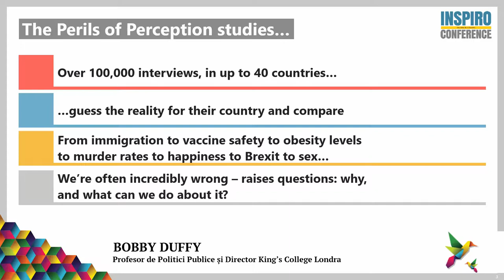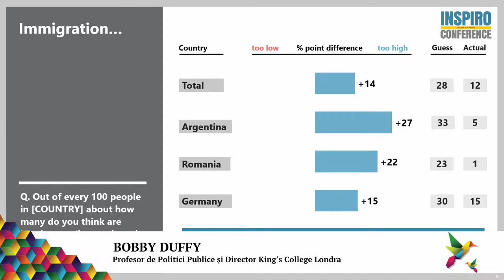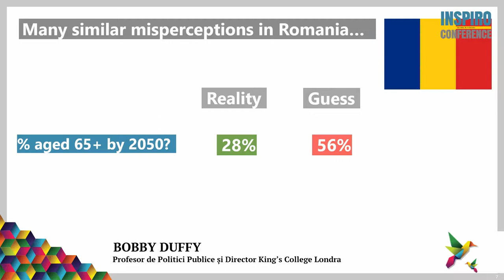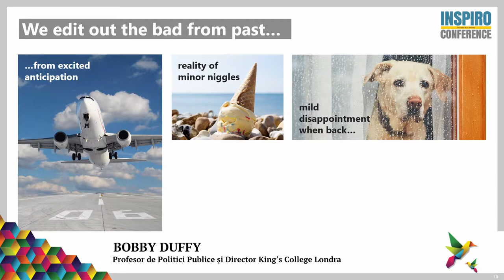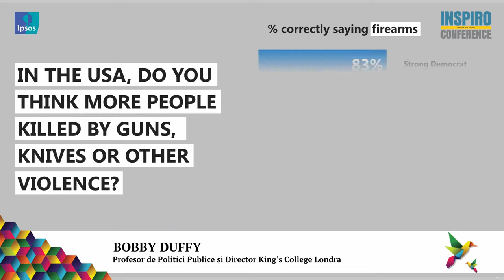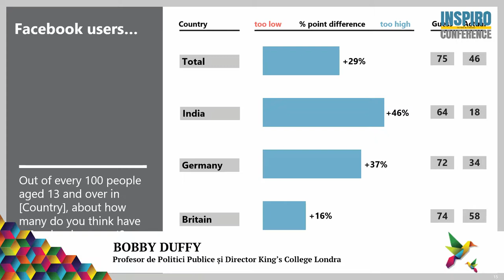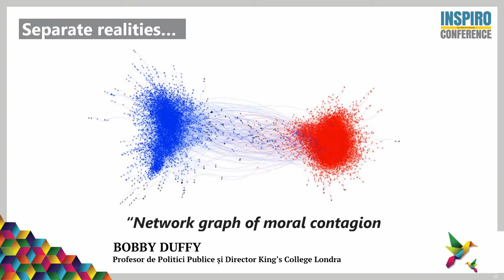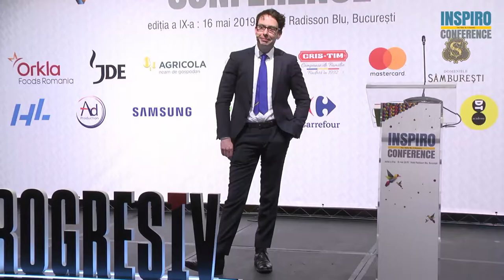Bobby Duffy la Inspiro Conference 2019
The Perils of Perception - Why we're wrong about nearly everything -
Un set unic de studii globale asupra modului în care oamenii au o percepție greșită asupra anumitor lucruri cum ar fi fenomenul imigrării, criminalitate, obezitatea și multe alte realități sociale.